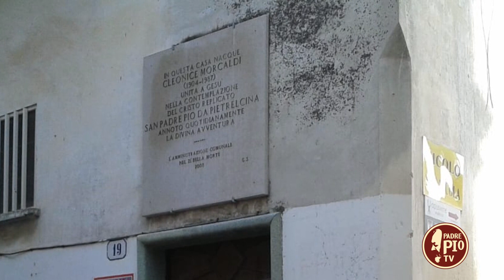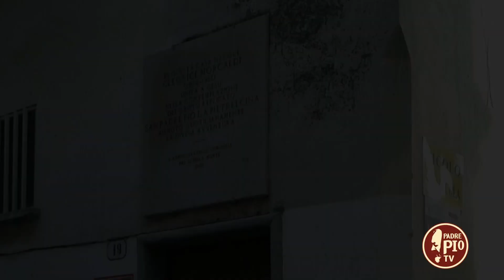Nicola Cisternino: Padre Pio e Cleonice Morcaldi.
chiAmati da Padre Pio Vite e aneddoti dei suoi figli spirituali. Programma di TelePadrPioTV a cura di Nicola Morcavallo e Vito Ciavarella condotto da Nicola Morcavallo. Il racconto di un particolare incontro mistico fra Padre Pio e Cleonice Morcaldi nata  il 22 gennaio 1904 , lo stesso giorno in cui Padre Pio faceva professione di fede nel Convento di Morcone, attraverso la creazione artistica di Nicola Cisternino con opere realizzate all'interno della casa natale di Cleonice Morcaldi nel centro storico di San Giovanni Rotondo, in via Cocle 19.

"Nacqui nell'anno, nel mese e nel giorno in cui Padre  fece la sua professione religiosa: il 22 gennaio 1904. Il Padre mi diceva che soffrì tanto per strapparmi al mondo e donarmi a Gesù. In verità avevo una naturale avversione e ripugnanza a tutto ciò che era mondo, ma satana ssa bene l'arte di far cadere nel fango anche chi vive nella solitudine della clausura e degli eremi, e si serve delle creature maliziose per far cadere nella sua rete gli incauti e gli innocenti" (da Cleonice Morcaldi, La mai vita vicino a Padre Pio Diario Intimo e spirituale, Ed. CSS e Opera S. Pio da Pietrelcina)